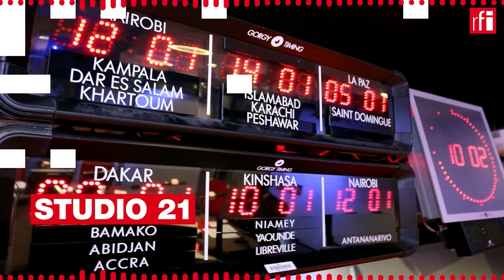CAN 2022 (21/01/22) • Moreto Cassamá: «Demos tudo para alcançar o apuramento para os oitavos do CAN»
A fase de grupos do Campeonato Africano das Nações de futebol acabou nesta quinta-feira, 20 de Janeiro. 16 países alcançaram o apuramento para os oitavos-de-final, enquanto 8 equipas foram eliminadas. No que diz respeito aos países lusófonos, Cabo Verde apurou-se, enquanto a Guiné-Bissau foi eliminada.

O CAN 2022 já só conta com um país lusófono na fase de eliminação directa: Cabo Verde.

Quanto à Guiné-Bissau, pela terceira participação consecutiva, foi eliminada na fase de grupos da prova.

Na quarta-feira 19 de Janeiro, os guineenses ficaram pelo caminho após a derrota por 0-2 frente aos nigerianos no Estádio Roumdé Adjia, em Garoua, no norte do país, num jogo a contar para a terceira e última jornada do Grupo D.

Os Djurtus terminaram a prova com um ponto. Na primeira jornada, a selecção guineense empatou sem golos frente ao Sudão, depois perdeu por 0-1 perante o Egipto, antes da segunda derrota, desta vez diante da Nigéria.

Em entrevista exclusiva à RFI, Moreto Cassamá, médio guineense, fez uma análise do torneio realizado pelos Djurtus e deixou uma mensagem para o povo guineense, mas antes começou por abordar o encontro frente à Nigéria.

Por Marco Martins